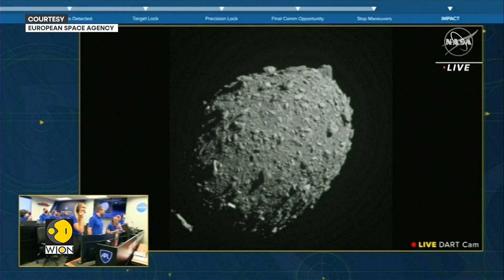Europe Returns to Asteroid Dimorphos | Latest English News | WION Fineprint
Europe is circling back to Dimorphos—the asteroid that NASA had pushed off course. Europe's space agency is launching the HERA mission on October 7 to explore the asteroid up close.